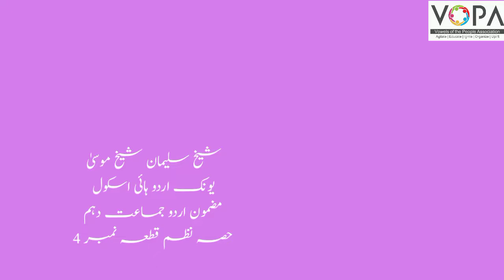10th | Urdu | Poem No 4 | قطعہ | V3 | VSchool